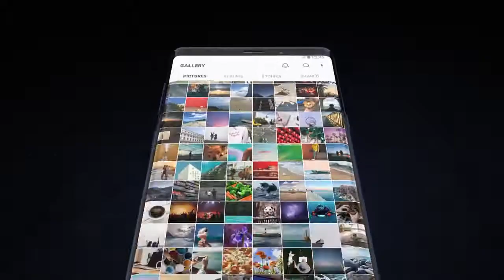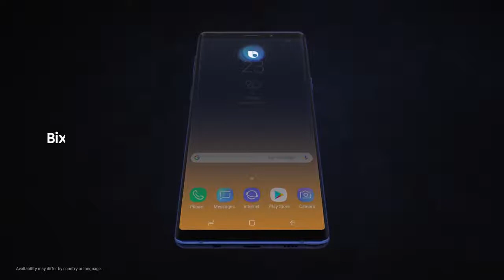Samsung Note 9 Price in Kenya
Discover the new Super Powerful  Smartphone,Galaxy Note 9 in Kenya.